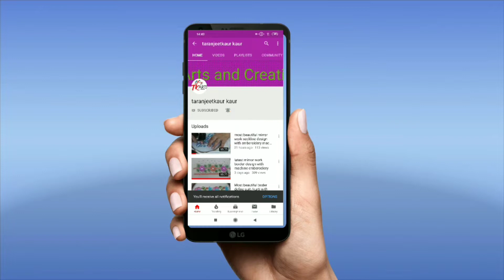Neckline design with Embroidery Machine and beads work with normal Needle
Hello friends mene is vedio mai neckline design embroidery machine se banaya hai or isme silky thread use Kiye hain.Isme Mene four stiches use kiye hain.Thread use kurne ke bad Mene beads work Kiya hai.Beads Ko Mene normal
Needle se slmple cotton thread se lagaya hai